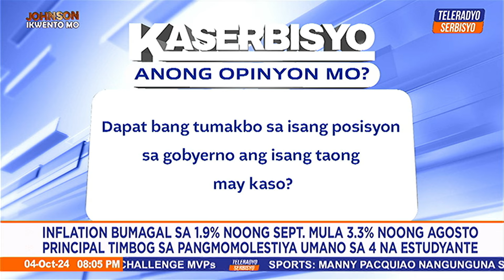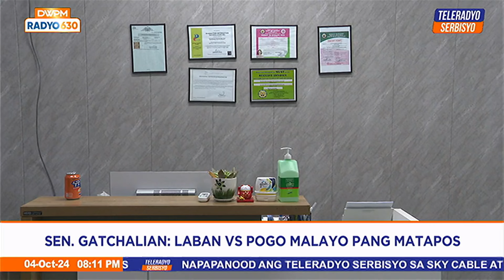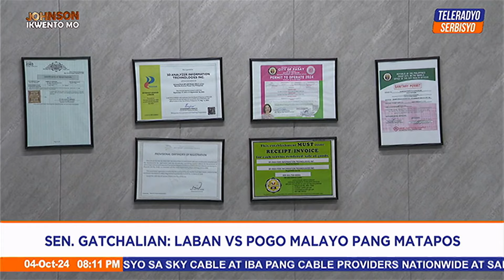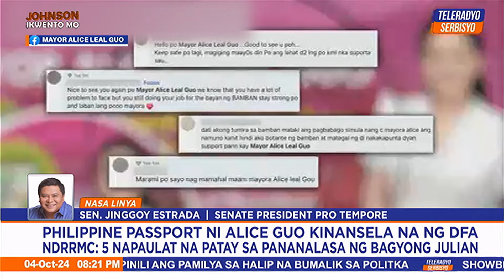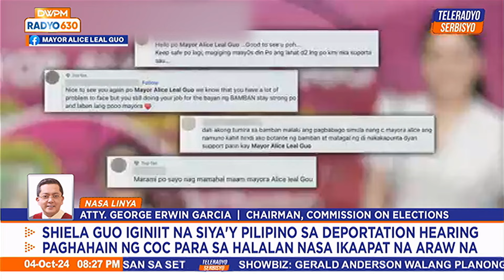Johnson, Ikwento Mo! | Teleradyo Serbisyo (04 October 2024)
Tutukan ang kwentuhan tungkol sa mga maiinit na balita ngayong araw kasama si Johnson Manabat.